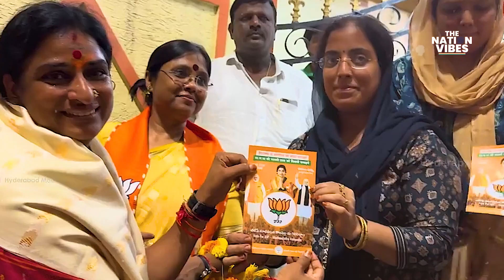BJP's Madhavi Latha: Challenging the Owaisis in their Family Fortress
Madhavi Latha, or Kompella Madhavi Latha, was the face of BJP's campaign against triple talaq. A cultural activist, Madhavi is the chairman of Hyderabad's Virinchi Hospital.

Madhavi Latha is a professional Bharatnatyam dancer, and a mother to three children -- two daughters and a son. She was in news for homeschooling all her children and the eldest one is now at IIT.

Latha was also part of the NCC cadet. She studied political science.

Madhavi Latha's husband Vishwanath is the founder and chairman of the Virinchi Hospital.

Madhavi Latha is also known as a religious speaker. Her commitment has been towards Hindu causes.

Madhavi Latha is also associated with many charity organisations -- Lopamudra Charitable Trust, LathaMa Foundation etc.

The 49-year-old is the first female candidate to be fielded by the BJP in Hyderabad.